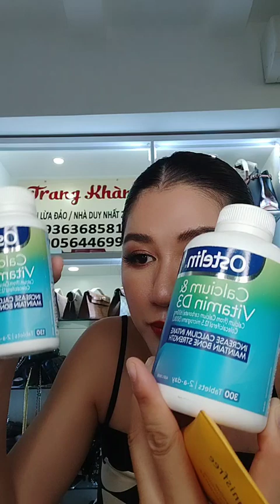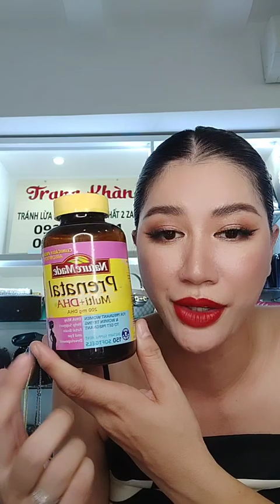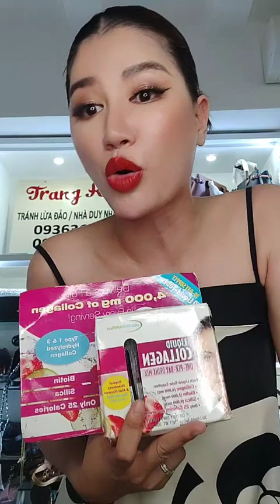Trang Khàn tư vấn collagen và oánh son đỏ 20